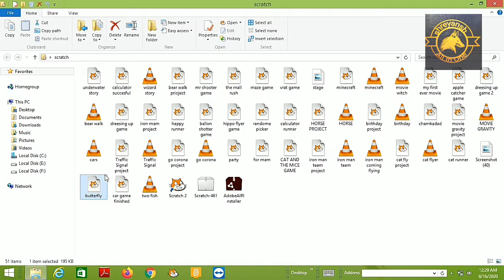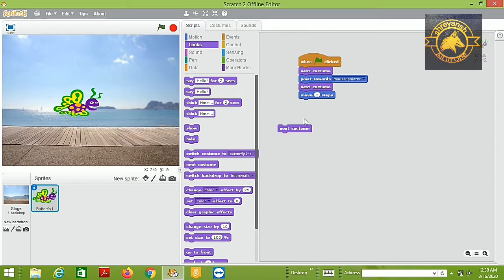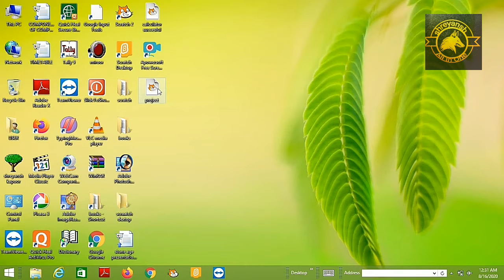How to make a catcher game in scratch | Shreyansh All In One